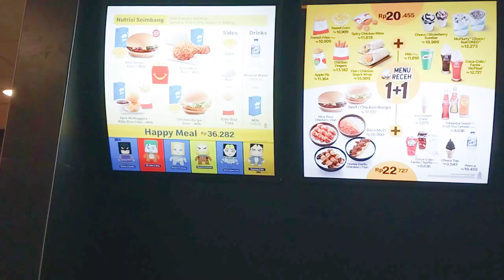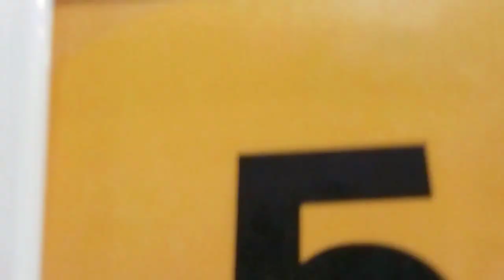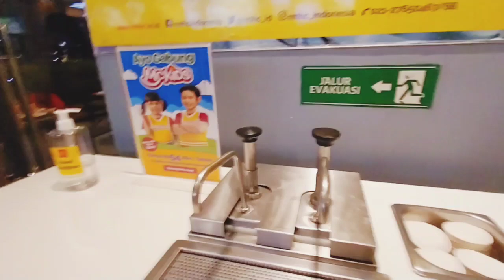CARA PESAN MC DONALD'S - Ngabuburit Saat menunggu buka puasa bersama family -The park mall Solo baru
Cara memesan mc donalds pada saat bulan puasa di the park mall solo baru